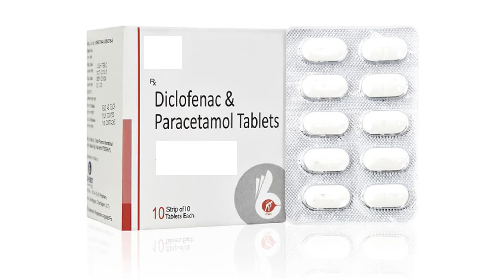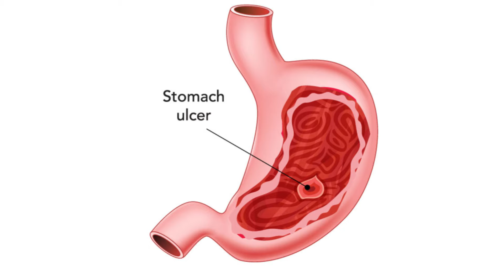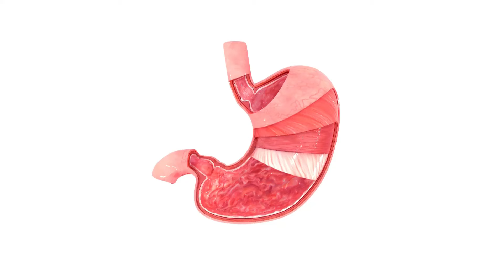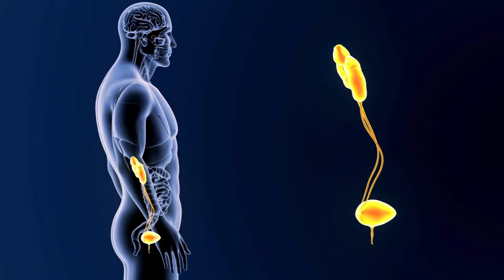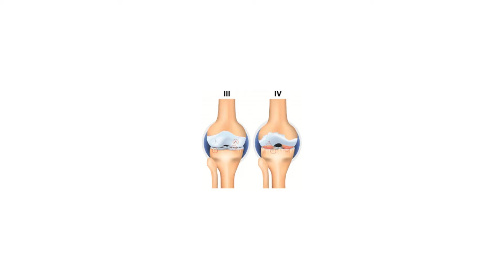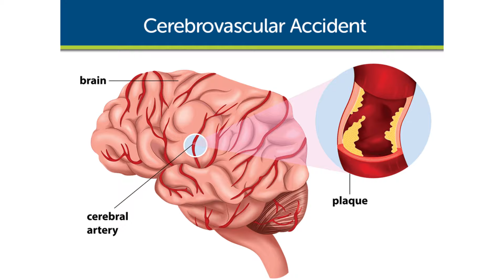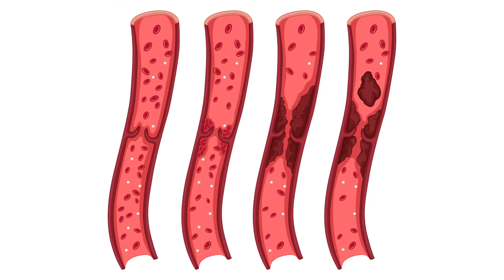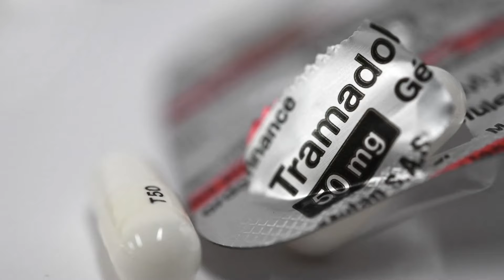Pain killers long term usage - What happens ? Adverse effects of NSAIDS | Dr Ramprasad Kancherla